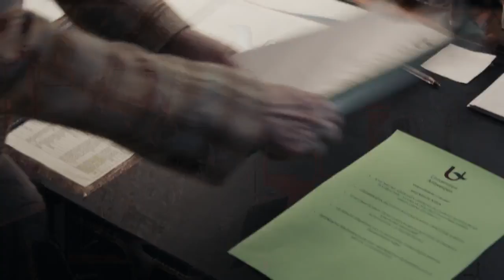Mevrouw Sneyers stelt orde op zaken! - Professor T.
De moeder van Jasper komt langs op de universiteit. Tijd voor mevrouw Sneyers om haar zegje te doen!

Meer Professor T. vind je op een.be